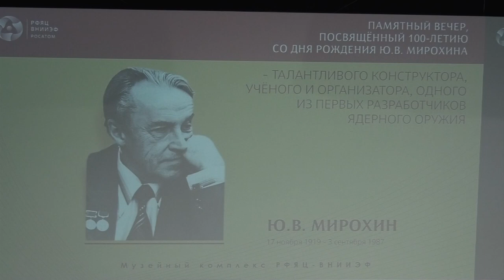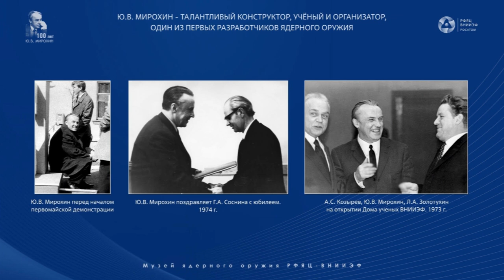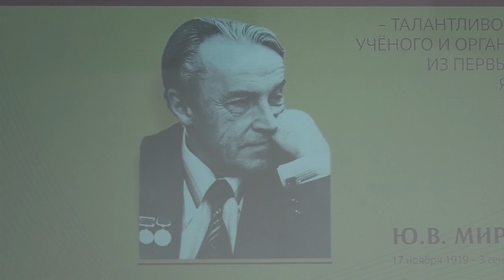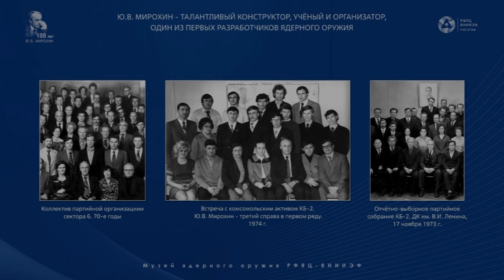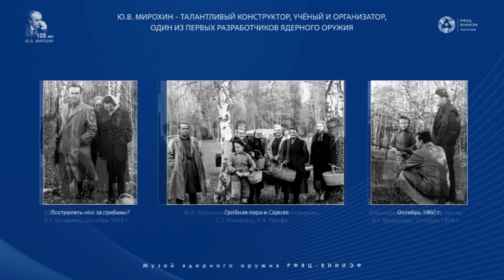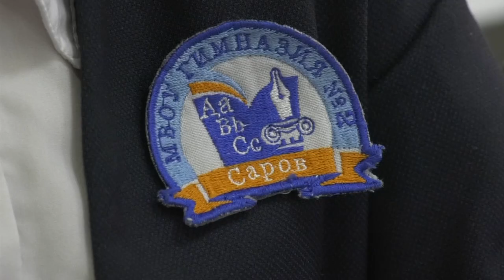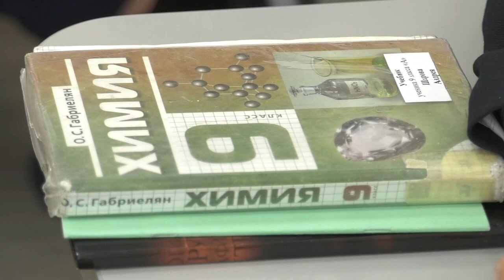Новости РФЯЦ-ВНИИЭФ 12.12.2019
Смотрите в программе «Новости РФЯЦ-ВНИИЭФ»:
✔ В память о талантливом учёном. В Музее ядерного оружия РФЯЦ-ВНИИЭФ прошёл торжественный вечер, посвящённый столетию со дня рождения Юрия Мирохина.
✔ На базе ННГУ открыто математическое отделение РФЯЦ-ВНИИЭФ.
✔ Просто о сложном. В гимназии №2 прошёл тематический урок в рамках проекта «ВНИИЭФоведение».
✔ 80 участников и два часа соревнований. Завершился первый командный турнир РФЯЦ-ВНИИЭФ по боулингу.